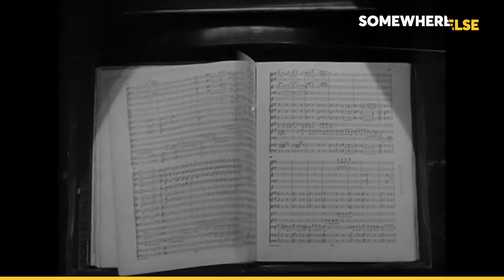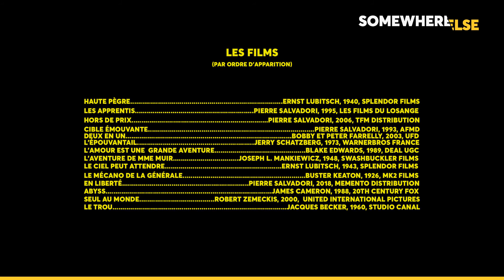Dans la tête de... Pierre Salvadori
« Dans Haute Pègre, il y a le plus beau coup de foudre que j'ai jamais vu. »
Après avoir réalisé des épisodes d’En Thérapie, qui cartonne en ce moment sur Arte, Pierre Salvadori monte son prochain film, La Petite Bande, attendu l’année prochaine. Entre deux sessions de travail, le réalisateur des Apprentis et d’En Liberté ! a pris le temps de nous donner de ses nouvelles, et de nous parler des œuvres qui ont le plus nourri son imaginaire, de Blake Edwards à James Cameron. Interview + vidéo.
Interview : Olivier Tellier